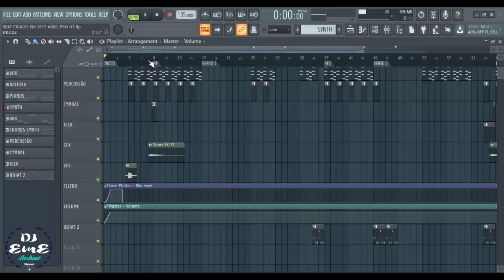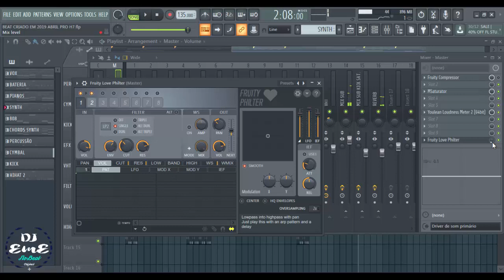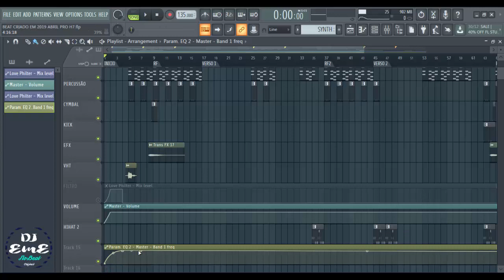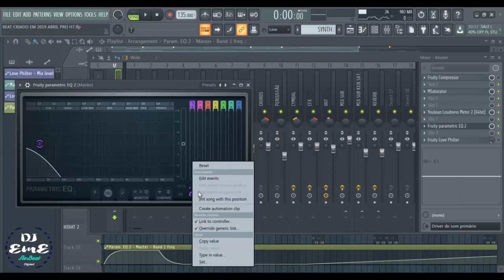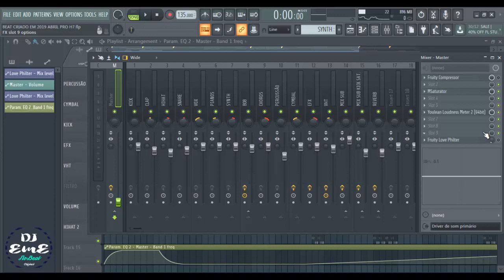Como Fazer o " Filtro " Famoso Dos Trap - Usando qualquer Daw